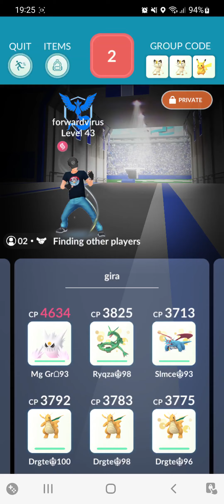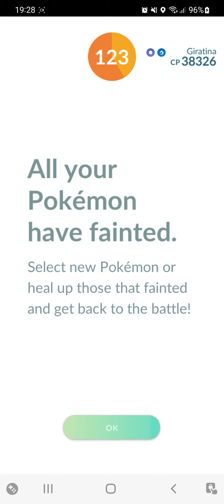Pokémon Go - Duo vs Giratina Altered Forme